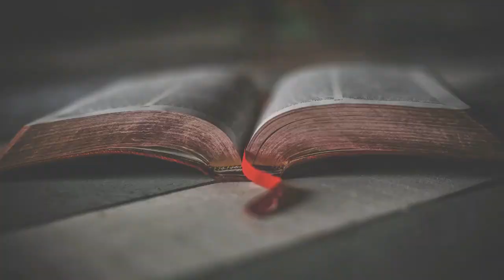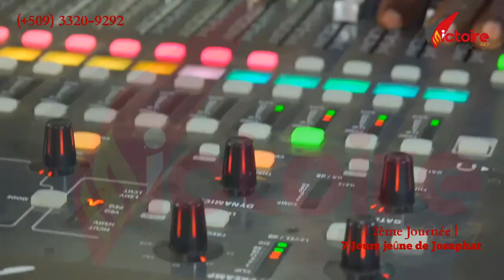Che Senye Kenbe menm - Past Capson Deristel